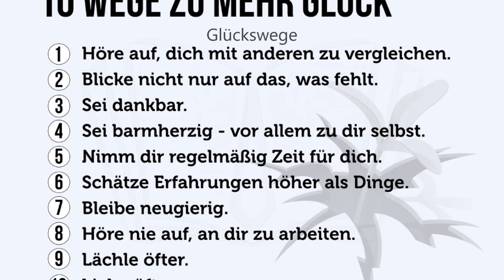Mireille Mathieu Das Glück geht auf die Reise